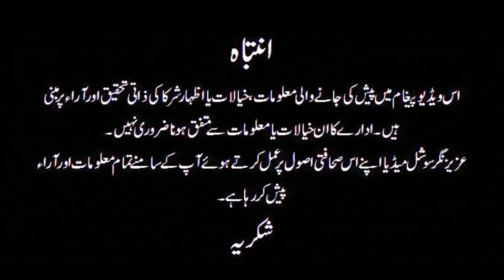Awaz with Ch. Zeeshan Masood - Candidate For Finance Secretary D.B.A Multan 2021 - 22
Awaz with Ch. Zeeshan Masood - Candidate For Finance Secretary District Bar Association Multan 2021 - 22

keeps you updated from District Courts and High court Multan and around the south Punjab. We provide community issues news, credible personalities interviews and reliable opinions, news reviews in Full HD.